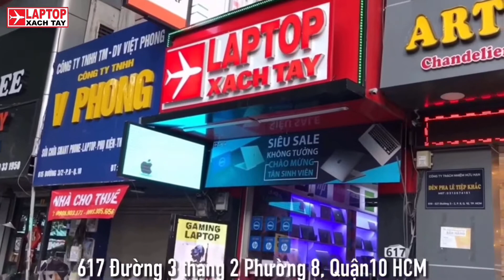Đánh giá Dell Inspiron 14 7400 siêu đẹp tại Laptopxachtayshop.com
Showroom: Thứ 2 – Chủ Nhật ( 8:30 – 21:00 )
TT Bảo hành: Thứ 2 – Thứ 7 ( 8:30 – 17:00 )

KẾT NỐI VỚI CHÚNG TÔI